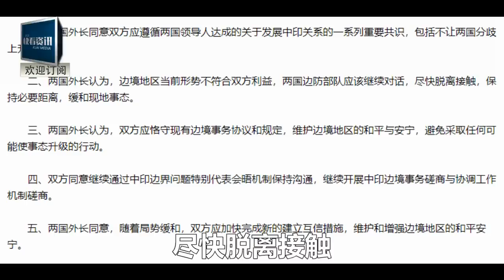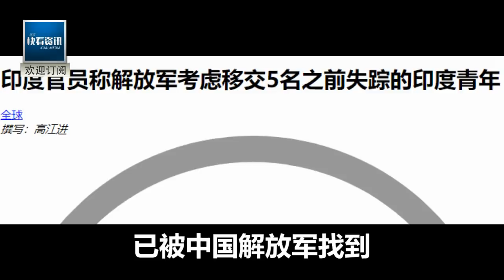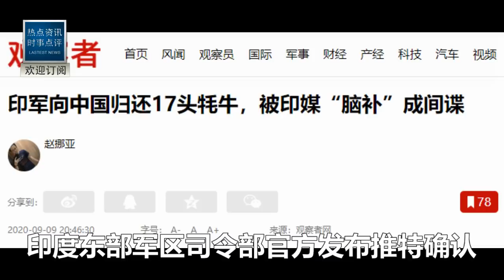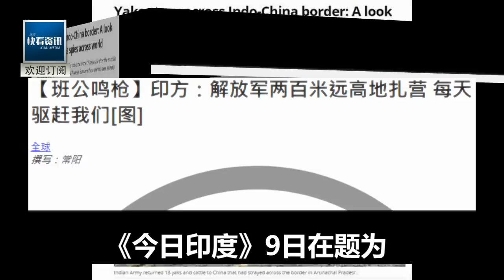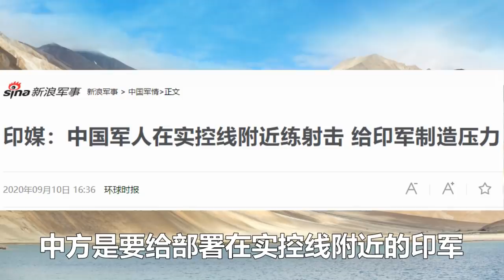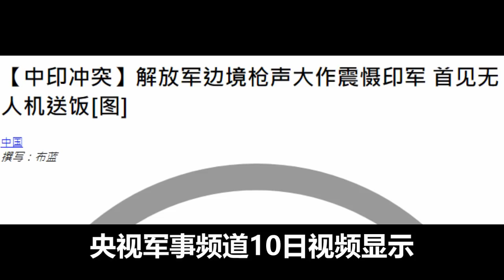中印邊境上演震驚世界的交換！17頭牛換5個印度人！到底發生了什麼？我們居然穩賺？震撼結局全球失聲！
本集素材授權信息及工程文件展示photo footage source credit, licensing info and project workflow for this eposide：

更多快看！